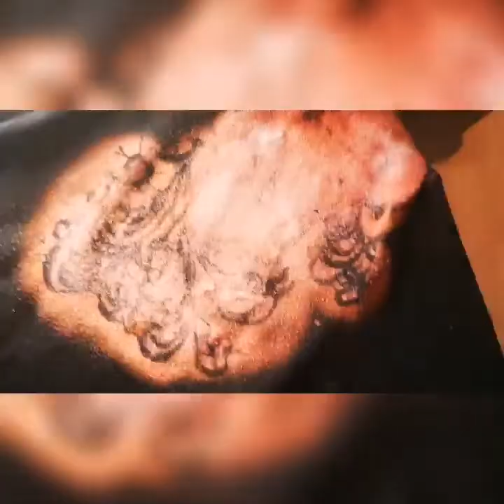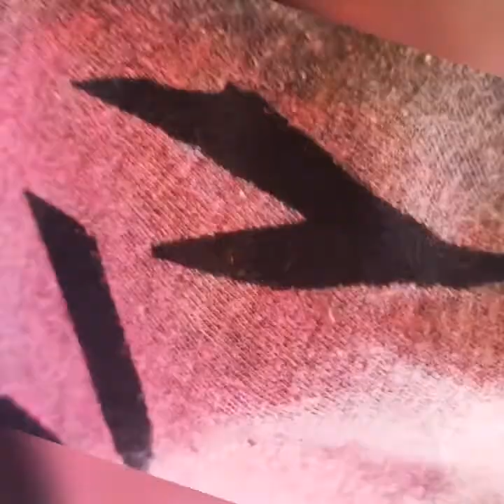REMIX Season 1 Episode 1 Design Edition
Remixing is what I call it , bit when you think some of your clothes in your closet are a wrap just remix it and make it something different. remix wardrobe # trap music kylie creative # cardib sexy # kim